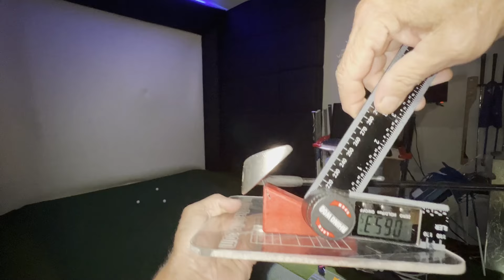Clear View Loft and Lie Viewer Introduction by Frugal Fixer Spike available on my site!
I designed and built the Clear View Loft and Lie Viewer for the player that needs accurate info on there clubs. If you find something off you can always have it bent and adjusted. This is designed to give you the correct numbers on loft and Lie for your information and education. I was covering a green at the driving range and a young guy walked over and commented I had it dialed in what is that wedge, I told him S and he gave me that look, of old man why don't you know, LOL
I left came home and researched what was available to measure my old clubs with the GW,S and L on them so I actually knew what I was hitting.
You can be like the cool YouTubers and say I am pulling my 56  degree, LOL
 I think like a CNC machine or a 3D printer and do my design work in Fusion 360 mostly. I had knee surgery 5 weeks ago and found it to be the perfect time to work out all the measurements, design the parts and the cut pattern for the Plexiglass and make something different. I have tested a lot of clubs and it will adapt to everything I have tried to measure so far.
I will be doing more videos and deeper dive into it this coming week.
I have been busy prototyping and building my simple website for the these and the things I will be selling in the future. I am doing led lit bases for the Clear Views, acrylic lit and wood signs and such in the near future.
 Custom orders and commissions always welcome.

 For My Next Adventure, ??  You Never Know!
One semester at Clemson Engineering School and a lifetime of fixing stuff has prepared me for my YouTube love, being the Frugal Fixer.
 I am completely Self Taught, and sometimes the results show just that. But sometimes, I get lucky and make something real cool. Hang around and see which one this turns out to be,  LOL
But I am going on a quest!!